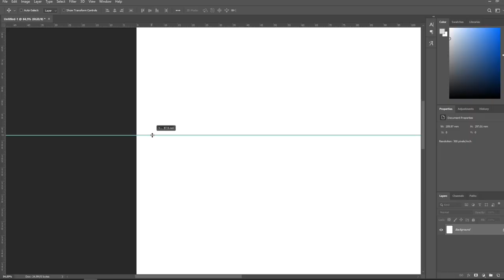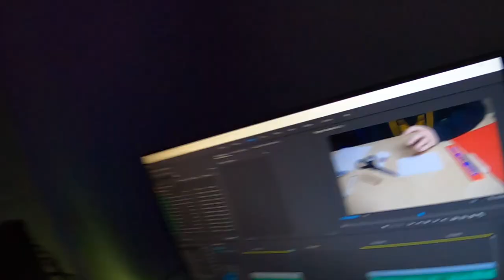HOE MAAK JE EEN FINGERBOARD VAN PAPIER?!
Laat even weten of het is gelukt! Ik ben benieuwd :O

THANKS!